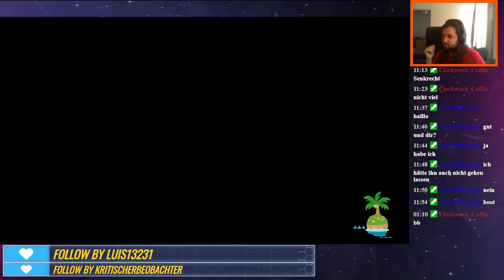Kunstkauf [ Animal Crossing: Insel Tagebuch ]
Wo ich auch bin*** F 53

Für alles andre einfach Fragen.